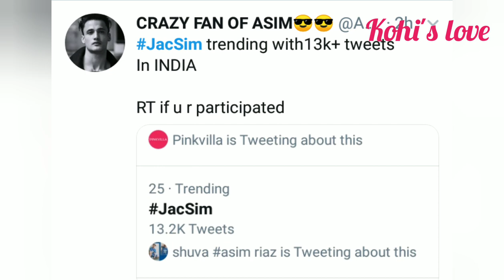JacSim music video - Jacqueline music video with Asim ❤️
Asim Riaz was born on Tuesday, 13 July 1993 (age: 26 years, as in 2019) in Jammu, Jammu & Kashmir, India. He received his primary education from Delhi Public School in Jammu. Now, he lives in Mumbai. His zodiac sign is Cancer.
Asim Riaz is an Indian, Actor and Model. Asim Riaz is a well-known personality for being in Bigg Boss Season 13.
Bigg Boss 13 is the thirteenth season of the Indian reality TV series Bigg Boss and premiered on 29 September 2019 on Colors TV. Salman Khan hosted the season for the tenth time. The finale was scheduled for January, but seeing the popularity of the show, it was given a five-week extension, and it became the longest season. The grand finale of the show took place on 15 February 2020, and Sidharth Shukla was announced as the winner, while Asim Riaz as the runner up.
Asim Riaz earned Bollywood popularity after participating in Bigg Boss Season 13, below listed are other participants who competed with him,

Abu Malik,Wajid Khan , Siddharth Shukla , Dalljiet Kaur , Asim Riaz , Shehnaaz Gill, Shefali Bagga, Ashwini Koul, Koena Mitra, Paras Chhabra, Rashmi Desai, Aarti Singh, Devoleena, Mahira Sharma, Anveshi Jain
This season it was revealed by the show makers that this season will only feature celebrity contestants, therefore declaring no commoners. House pictures were officially released on 23 September 2019; the House followed the theme of a "Bigg Boss Museum" and is located in Goregaon.
BB Elite Club
In week 16, Bigg Boss announced about BB Elite Club whose members will get some special privileges and power to save themselves from being nominated for any one week before the finale week. First BB Elite club jacket won by Asim riaz.
Hobbies, Interests
He was conceived and raised in Jammu and Kashmir.
He has been included in a few TV advertisements like B’lue, Blackberrys, Numero Uno, and so on.
He enjoys riding bicycles. He claims a Royal Enfield.
In 2019, he partook in the thirteenth period of Bigg Boss.
He loves Pussy Cats.